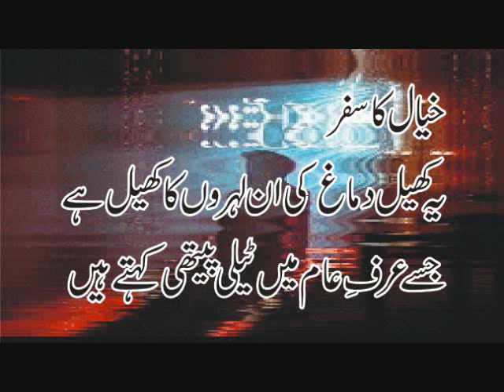Waves Of Thoughts II Khyal Ki Lehron Ka Safar Telepathy Ke Law Per Kam Ker Rha Hai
Insan Jub Tmam Zahiri Hawas Band Ker De Toh Khudbakhud Telepathy Shuru Ho Jate Hai
Khyal Ki Lehron Ka Safar Telepathy Ke Law Per Kam Ker Rha Hai یہ تجربہ ہر انسان ہر روز کرتا ہے